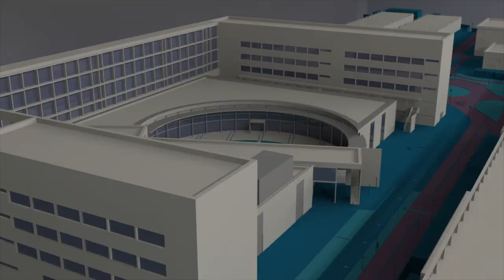Alejandro Marín, todo un ejemplo de superación - Noticia @UPVTV, 03-12-2018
Alejandro Marín es todo un ejemplo de superación. Con 14 años perdió su pie derecho y con dolor y esfuerzo ha conseguido dar un sentido a su vida. Su objetivo es ayudar a quien, como él, ha perdido una extremidad. Por eso desde el Grado en Ingeniería Mecánica, que estudia en el Campus de Alcoi de la UPV, diseña sus propias prótesis. Que también servirán para mejorar la vida de otras personas. Además el deporte, que comenzó como una distracción, le ha llevado a las puertas de los Juegos Paralímpicos de verano y de invierno. Compite en snowboard y en atletismo.